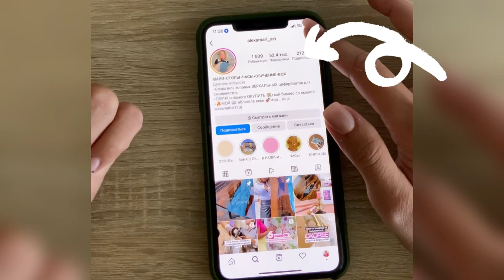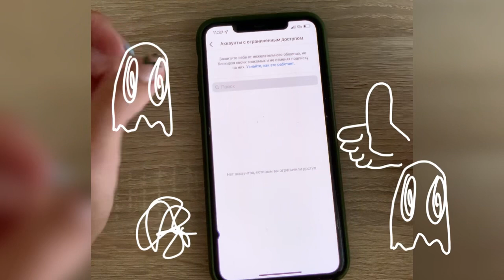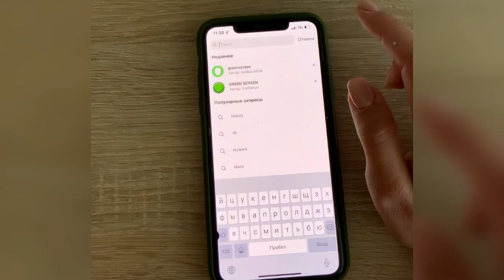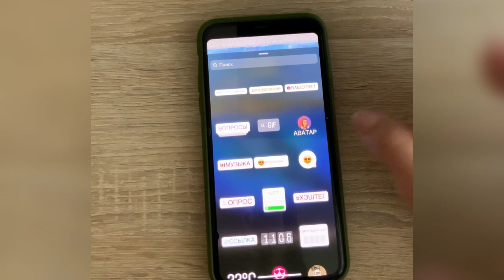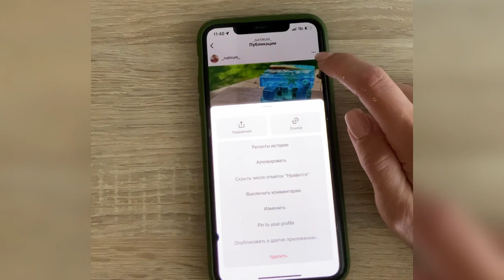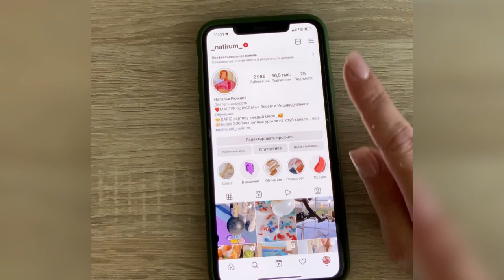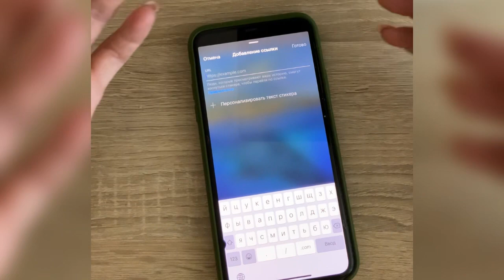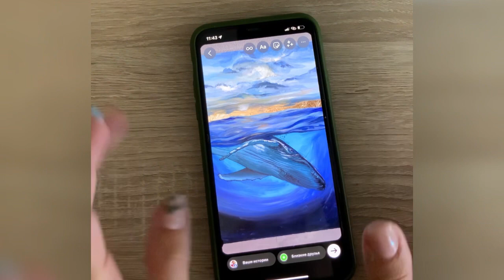Трюки и фишки Инстаграмм 2022 о которых ты не знал